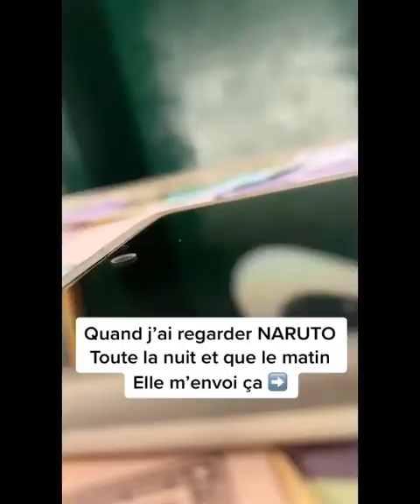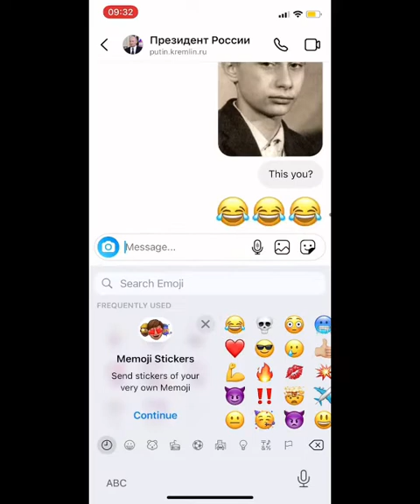Try not to laugh 😂 DIFICULT MODE | Best Funniest Videos compilation 2022! 🤣